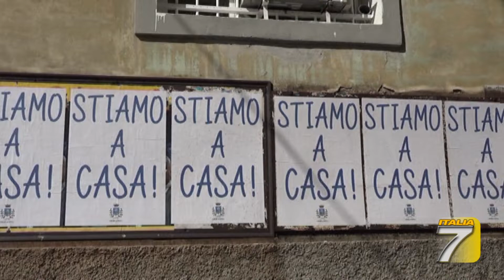TGT - Mascherine, le prime sanzioni